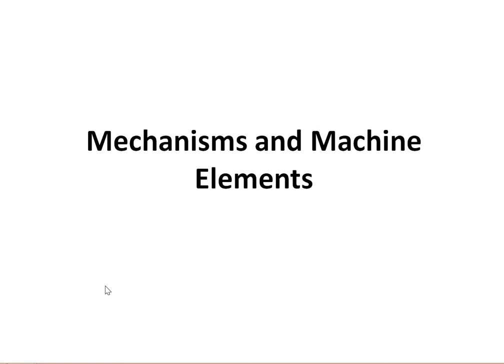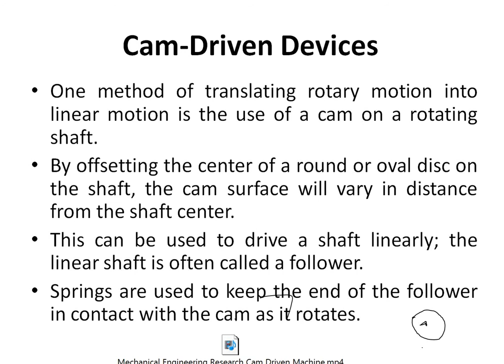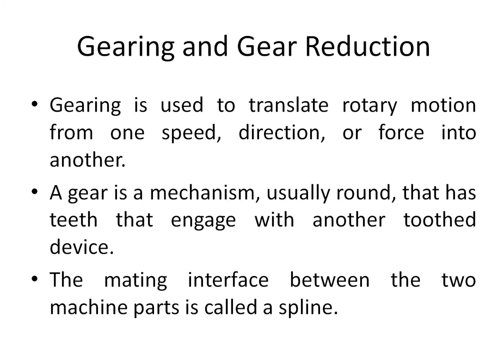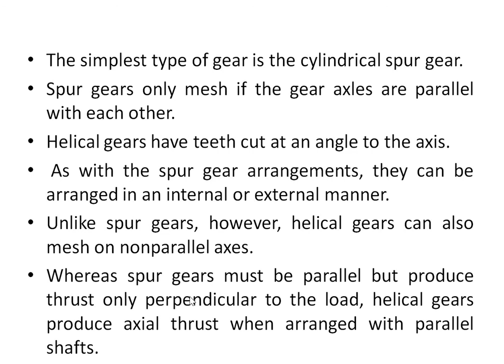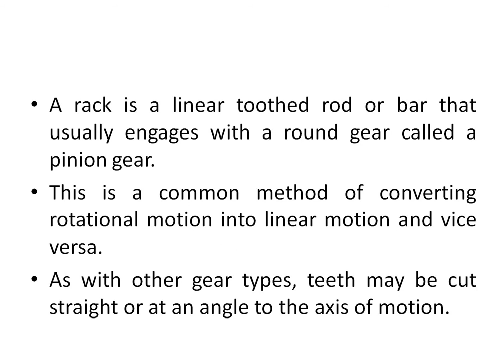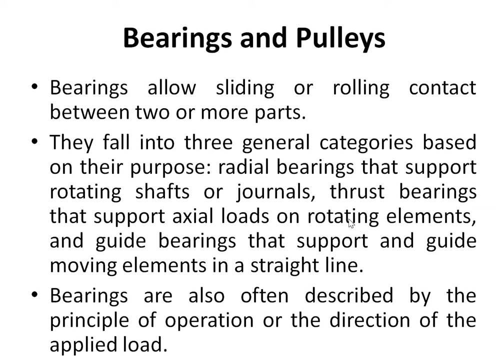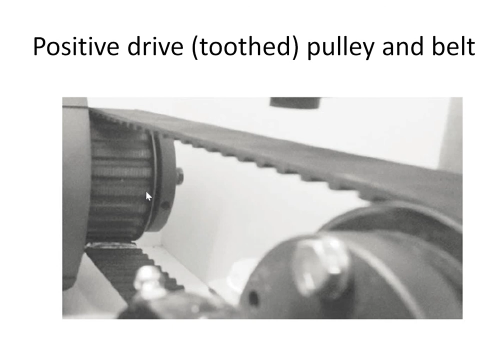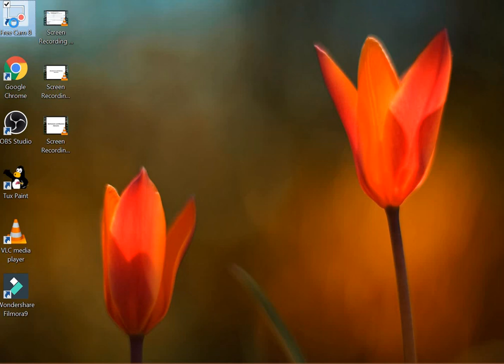SOT 2ND YEAR MANUFACTURING AUTOMATION 3 3 7 114 04 2020